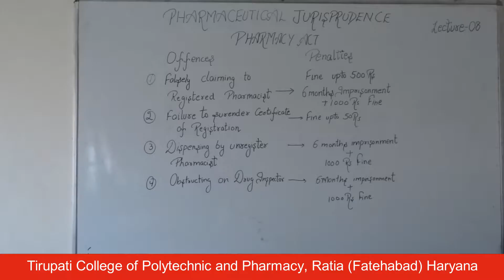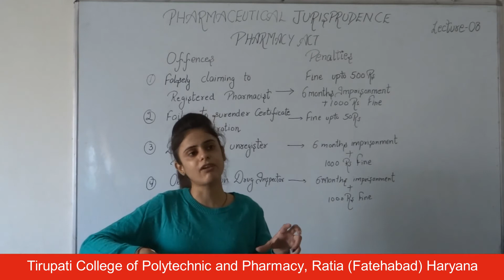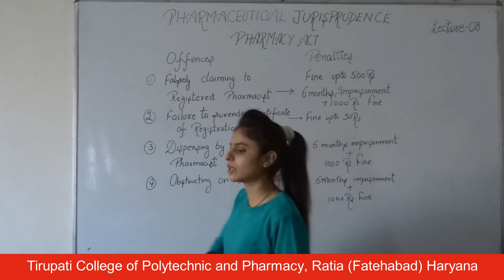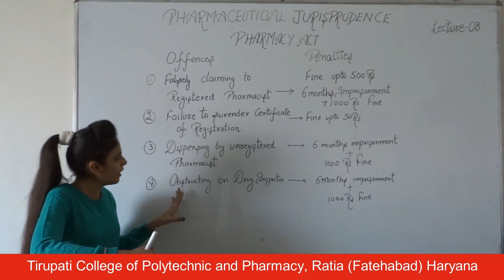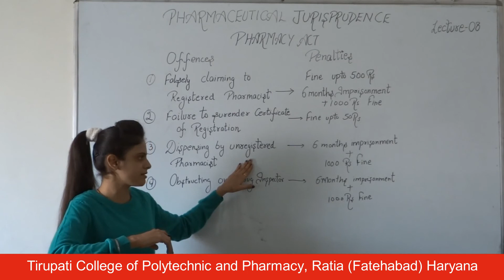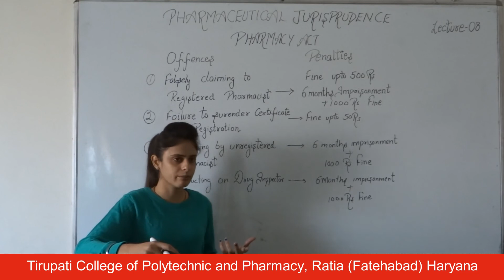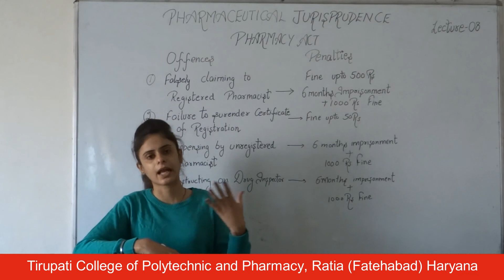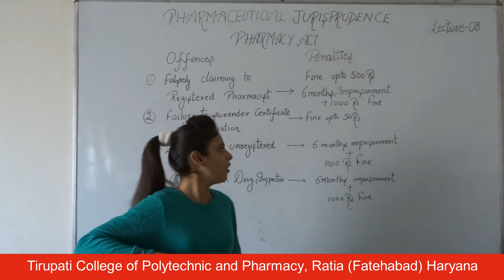Ph' Jurisprudence; Pharmacy Act 1948; Lecture 08 HD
Name of Course : Diploma in Pharmacy
Class : Second Year
Subject Name : Pharmaceutical Jurisprudence
Topic : Pharmacy Act 1948